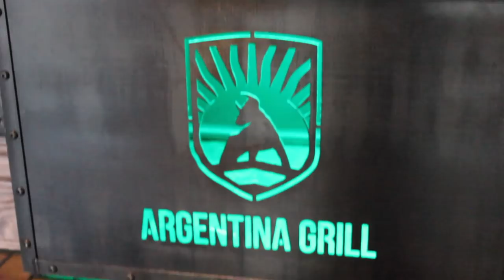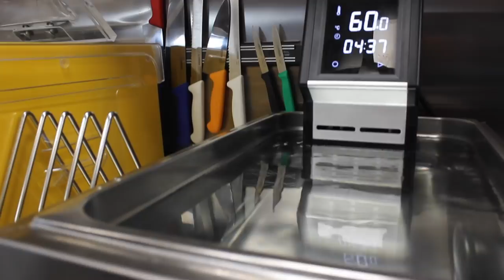Прощай Nusret. Открытие Argentina Grill Dubai. Опыт харьковских рестораторов.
В нескольких предыдущих выпусках мы показывали вам, как рестораторы из Харькова строили ресторан Argentina Grill на Пальме в Дубае. Я рад сообщить, что ресторан уже открыт и сегодня мы, вместе с вами, посмотрим на него изнутри, заглянем на кухню и пожарим фирменный стейк!

БОНУС! Все, что нужно, это прийти до сентября и по промо коду СЪЕДОБНЫЙ БИЗНЕС забрать свою карту!

Хорошего просмотра! До встречи в Аргентина Гриль Дубаи!

Поддерживайте меня своими лайками и подпиской на канал - это даст мне возможность открывать двери больших компаний с громкими именами!